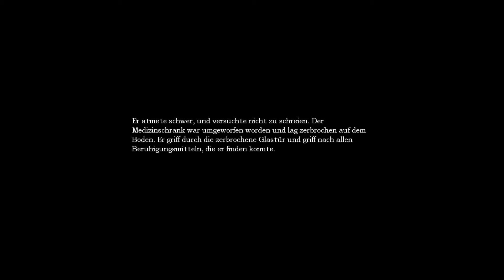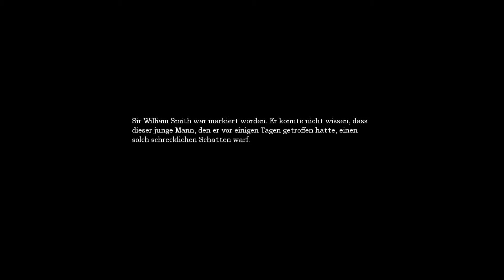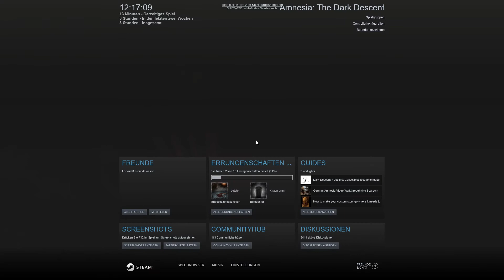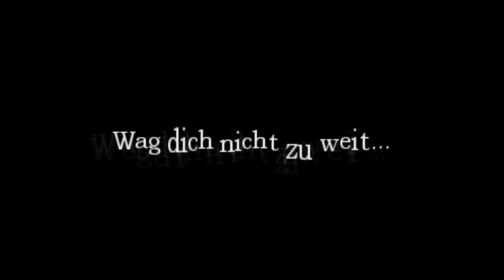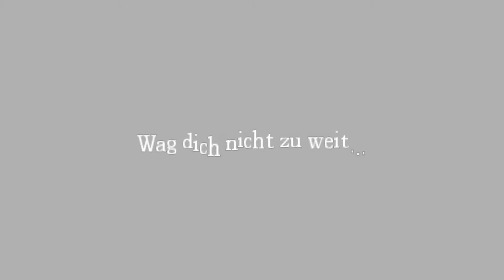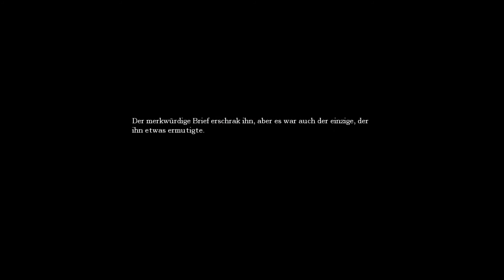Amnesia: The Dark Descent - „Die ersten Sprachfehler!“ | Lets Play #7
Amnesia: The Dark Descent Gameplay
Infos über das Spiel:
Amnesia: The Dark Descent ist ein Horrorabenteuer in der Ego-Perspektive, in dem Sie einen Alptraum durchleben. Ein Erlebnis, das Ihnen die Knochen gefrieren lässt.
Sie stolpern durch einen engen Korridor, während Sie die Schreie in der Ferne hören können. Es kommt näher ...

Produzent: Frictional Games
Publisher: Frictional Games
Veröffentlichung: September 2010